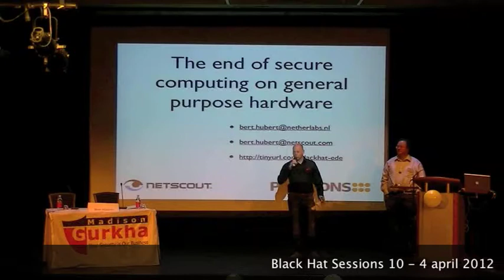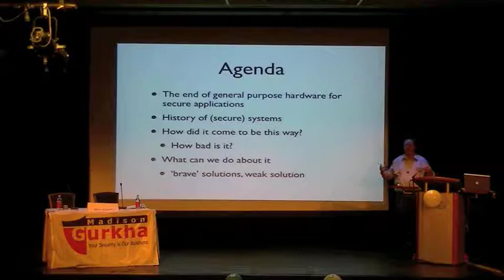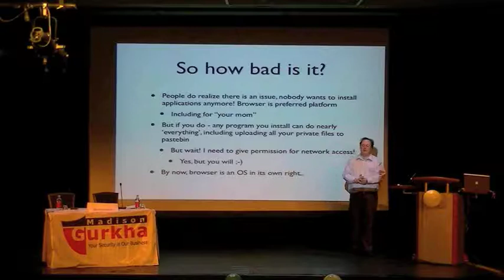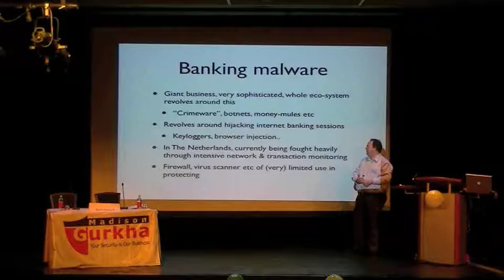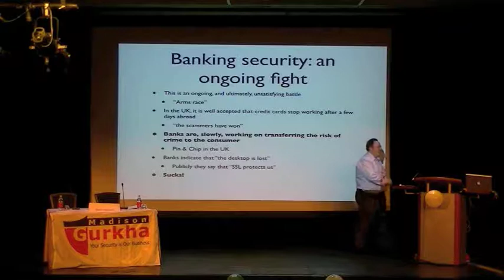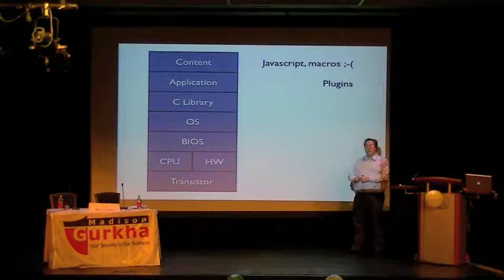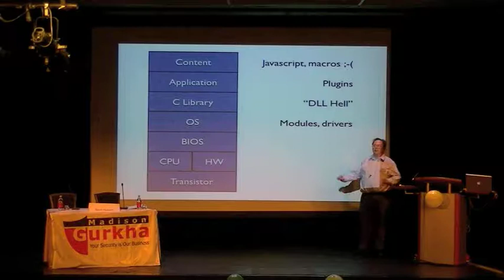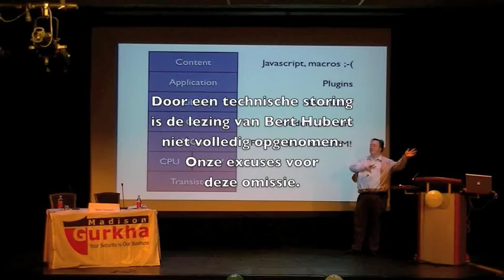Bert Hubert - The End of Secure Computing on General Purpose Hardware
Madison Gurkha Black Hat Sessions, 4 april 2012

Social Engineering door Bert Hubert